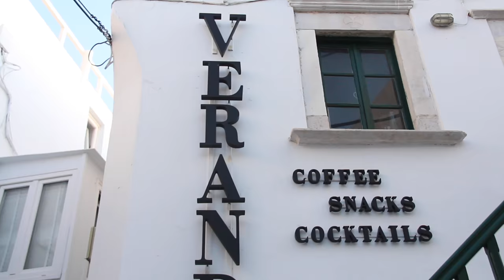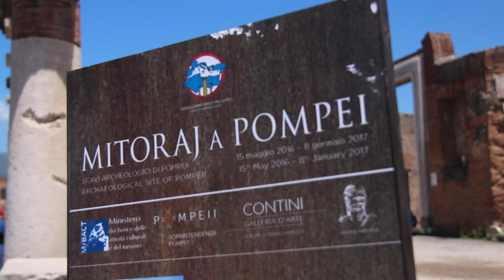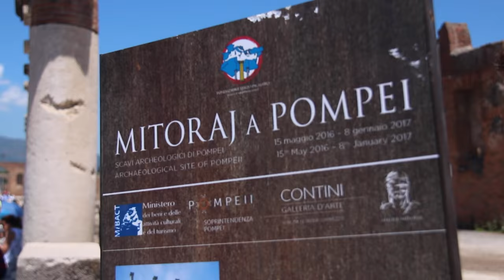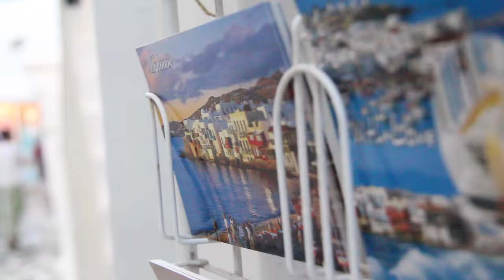OOTW: EUROPE EDITION | Keaton Milburn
FINALLY THE VIDEO HAS ARRIVED. so excited to be posting this i know its so long overdue but its finally up!

Keaton Milburn
Sugar Land TX 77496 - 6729